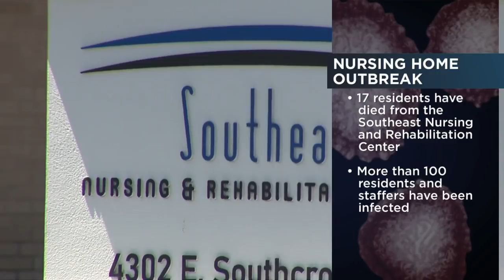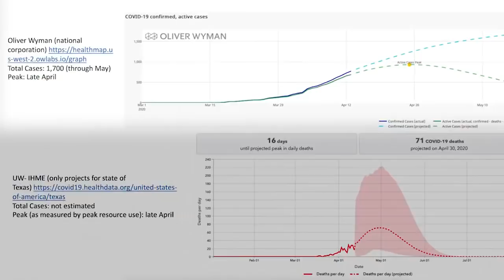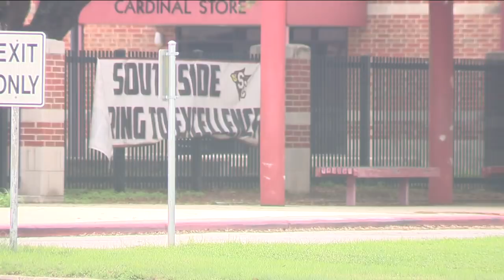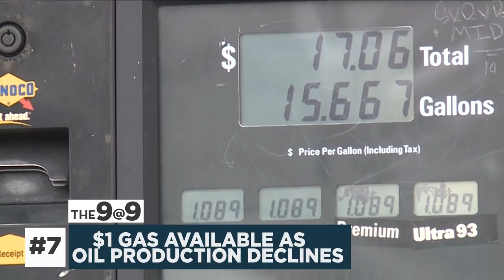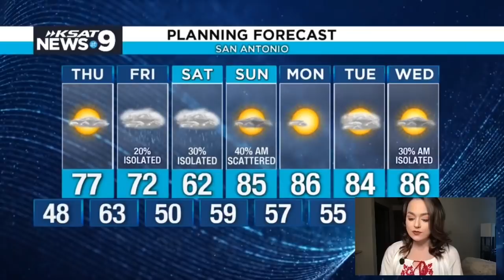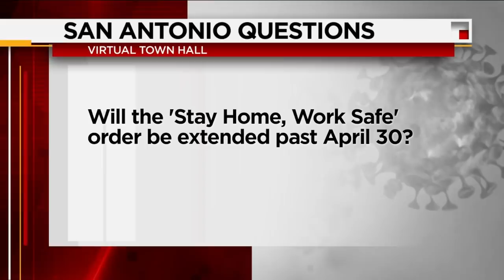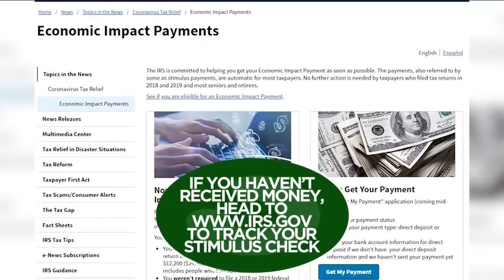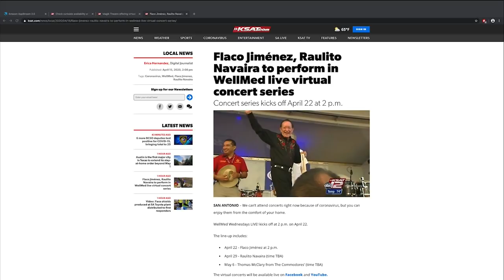KSAT 12 News @ 9 : Apr 15, 2020